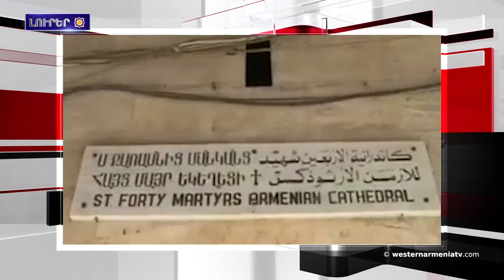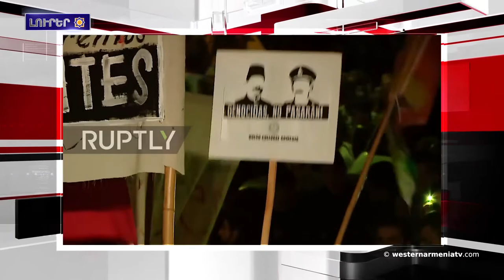ԱՄՆ-ը կը շարունակէ զինել Քրդական ուժերը: Լրահոս 2019-03-26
1.Արեւմտեան Հայաստանի 167 բնակավայրու ճամբաները փակ են
2.Բակօ Սահակեանը խորհրդակցութեան հրաւիրեր է Արցախի Հանրապետութեան շրջանային վարչակազմերու ղեկավարները
3.Փաշինեան-Ալիեւ հանդիպումը՝ Մարտի 29-ին
4.ԱՄՆ-ը կը շարունակէ զինել Քրդական ուժերը
5.Հալէպի մէջ տեղի պիտի ունենայ Սրբոց Քառասնից Մանկանց Մայր Եկեղեցիի վերաօծման արարողութիւնը
6.«Միասին պիտի յաջողինք» Անդրանիկ Տագէսեանը խօսեցաւ «Հայկազեան»-ի նոր նախաձեռնութեան մասին (Տեսանիւթ)
7.Արժանտինի մէջ Հայերու դէմ կատարուած ցեղասպանութեան թանգարանի կառուցման համար միջոցներ կը հաւաքուին